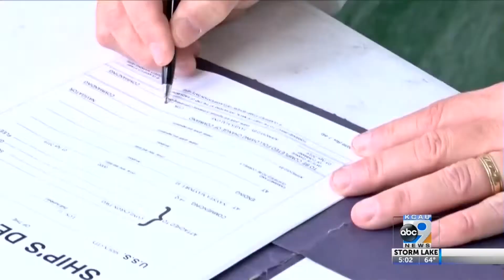Blue Bunny Bunker On USS Sioux City